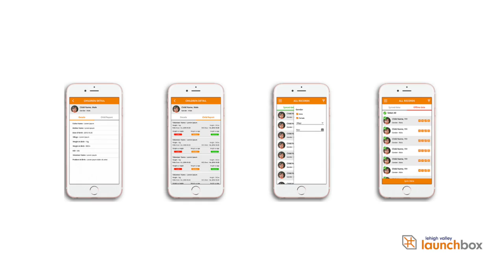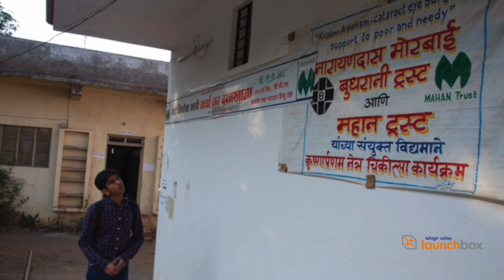Get2Greater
Get2Greater is an app development that will allow nonprofit organizations to collect, organize, view and share data.